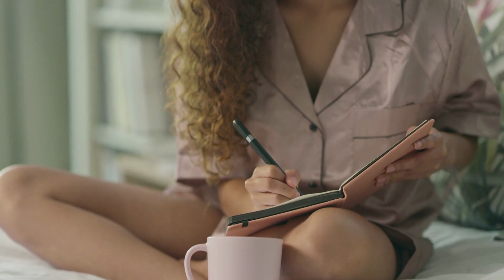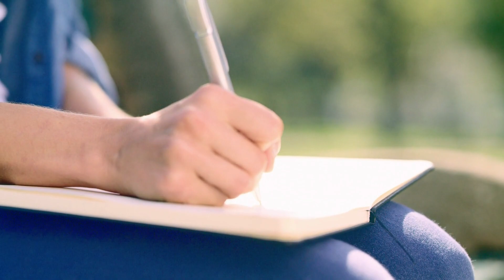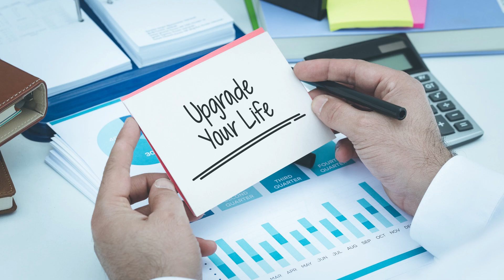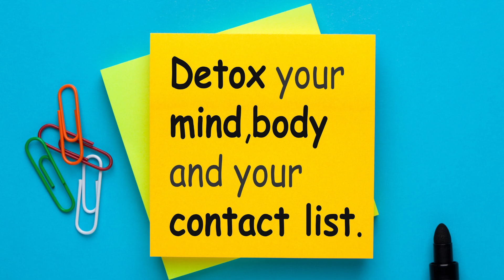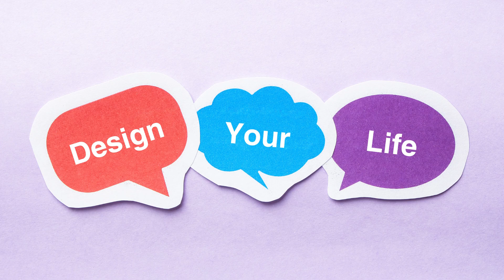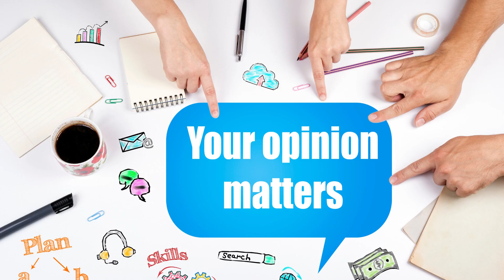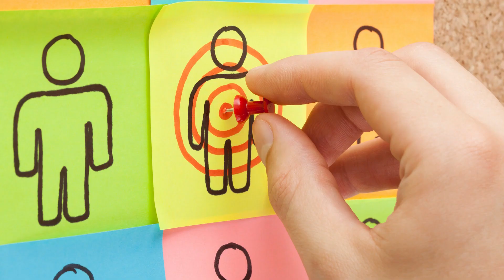Best Inspirational Integrity Quotes To Improve The Quality Of Your Life | AR FM | MOTIVATIONAL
🤷‍♀️🎁Free Design Tool: Presentations, Video, Social Media | Canva
As an added bonus, you also get a free 45-day trial of Canva Pro if you haven’t made the upgrade yet